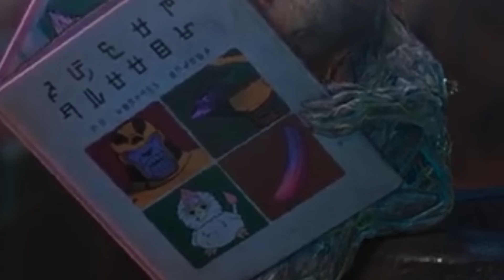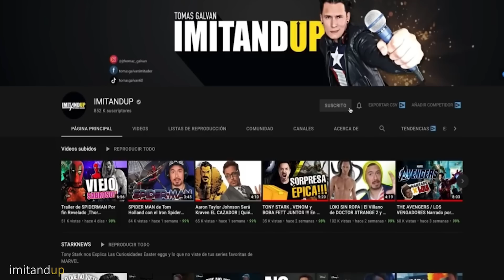I Am Groot Curiosidades Explicado Easter Eggs por Tony Stark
SÍGUEME y Te amare más
Tony Stark te explica las curiosidades de la nueva serie I am Groot o Yo soy Groot con curiosidades que no viste